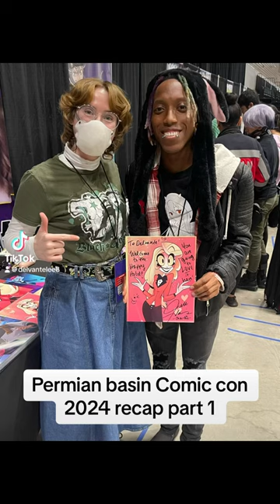Permian basin comic con 2024 fypシ゚viral